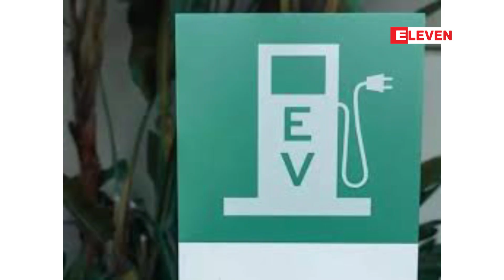တရုတ်နိုင်ငံထုတ် လျှပ်စစ် ကားများကို ကနေဒါက ၁၀၀ ရာခိုင်နှုန်း သွင်းကုန်ခွန် ကောက်ခံမည်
တရုတ်နိုင်ငံထုတ် လျှပ်စစ် ကားများကို ကနေဒါက ၁၀၀ ရာခိုင်နှုန်း သွင်းကုနခွန် ကောက်ခံမယ်လို့ ကနေဒါ အစိုးရက ထုတ်ပြန်ပါတယ်၊